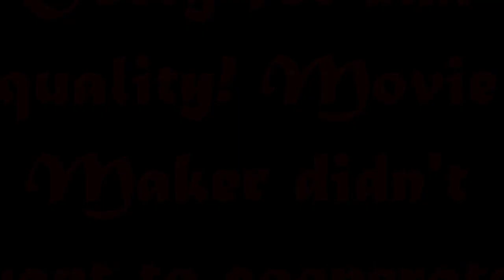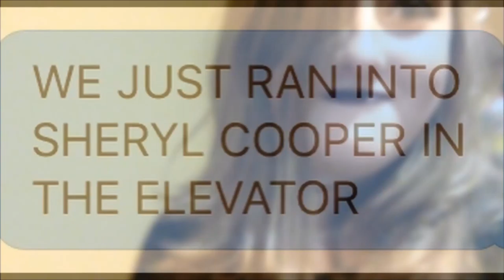Concert Vlog: Hollywood Vampires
On July 1st, 2016, I witnessed the dead rise.
Too dramatic?
In reality, I got the chance to see Hollywood Vampires kickoff their U.S. tour in Bethlehem PA!
I decided to do something I've never done before: A vlog.
I still hope you all enjoy!